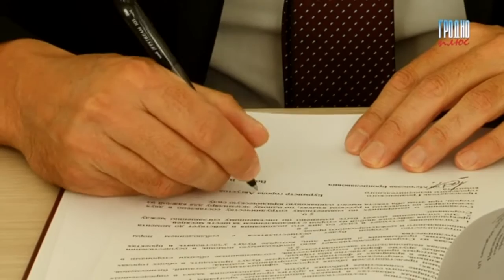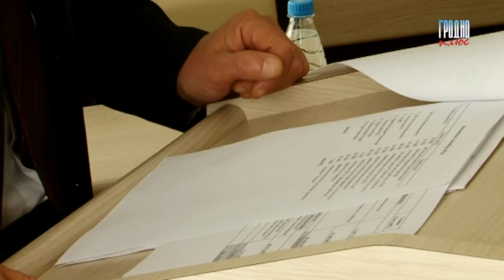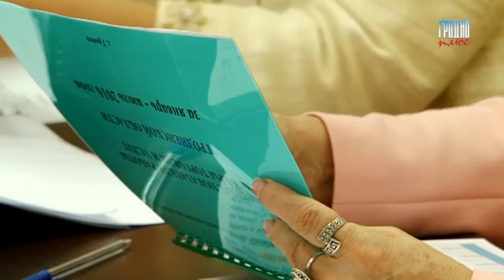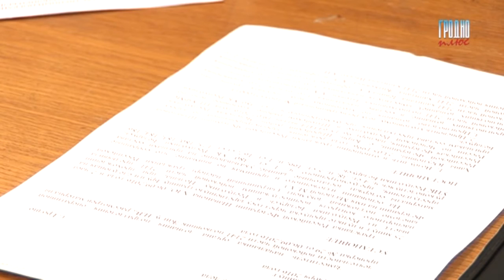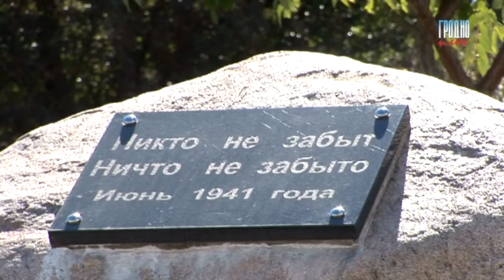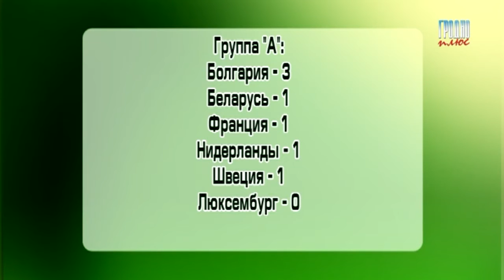Новости "Гродно Плюс" (выпуск 07 09 2016 )